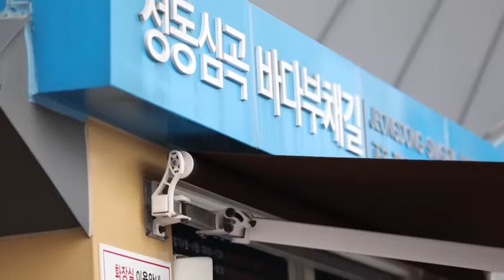강릉 트래킹 코스 추천. 정동심곡바다부채길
국가안보의 중요성을 느껴보자!
시원하고 탁 트인 빼어난 경관
아름다운 자연경관에 감탄할 수 밖에 없을껄-?💗
현충시설을 통한 역사적 가치와🇰🇷
평화의 소중함을 담은 기억의 공간을 조성해보고
💖아름다운 자연경관을 동시에 볼 수 있는,
손에 닿을 듯한 동해바다의 아름다움에 취해보자-😘
🌊겨울에보는 동해바다의 매력은
말로 표현할 수 없는 깊은 감동-🙊
이번 겨울은 강릉으로 여행가자!👌
. 🇰🇷강릉통일공원 🇰🇷
📭위치 _ 강릉시 율곡로 1715-38
📞문의
🌊정동심곡 바다부채길🌊
📭위치
심곡매표소 _ 강릉시 강동면 심곡리 114-3
정동매표소 _ 강릉시 강동면 헌화로 950-39
🎁당첨자발표 _ 1월 30일 (목)